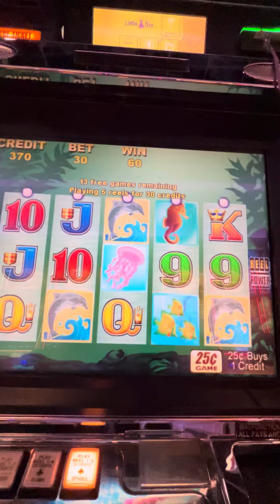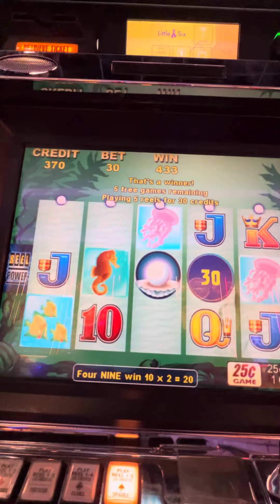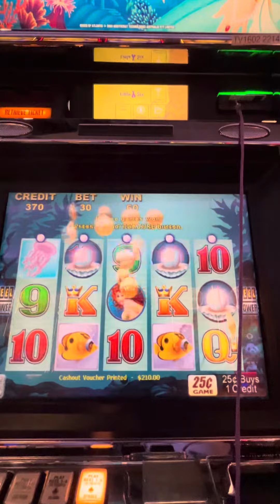OLD SCHOOL QUEEN OF ATLANTIS AT LITTLE SIX CASINO